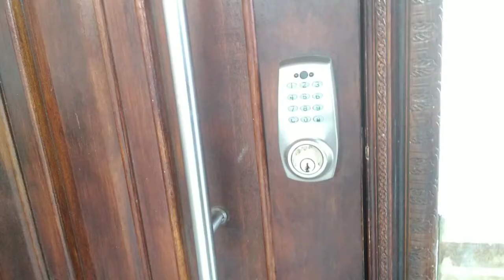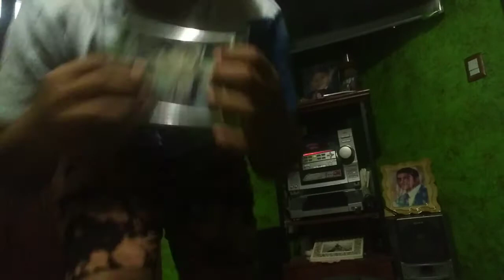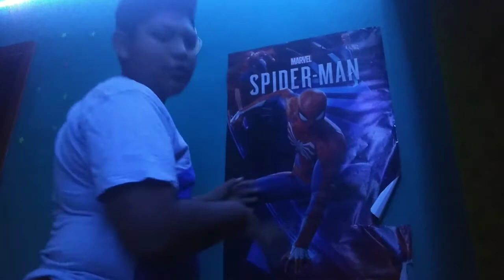nueva intro y 🏘️ turr